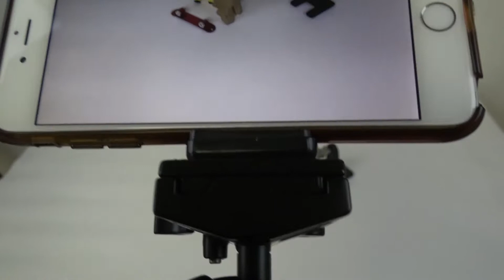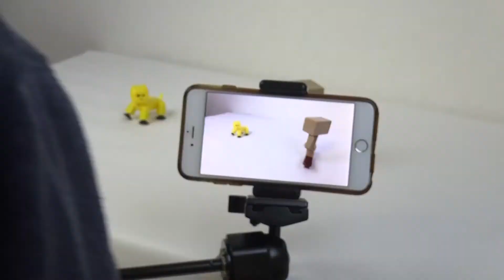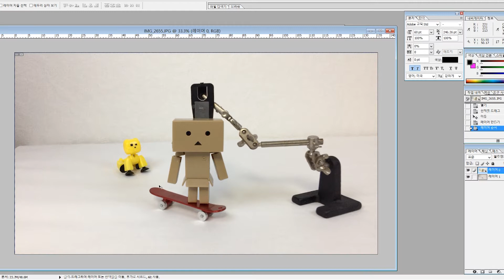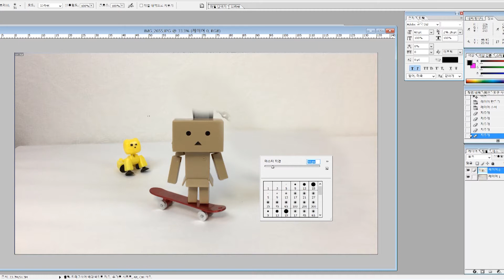iPone Stop Motion 'Danbo & Skateboard' Making Video 아이폰 스톱모션 메이킹 영상 '단보와 스케이트보드'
아이폰 스톱모션 앱으로 촬영한 스톱모션 - 단보와 스케이트보드의 짤막한 메이킹 영상입니다~